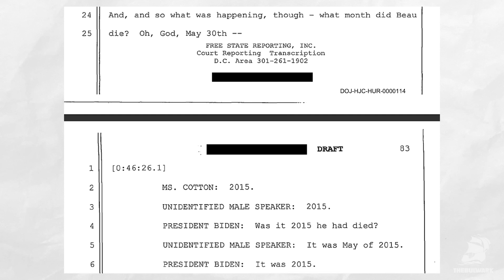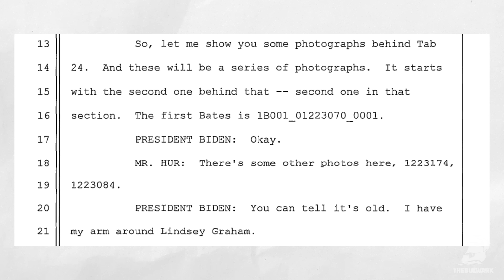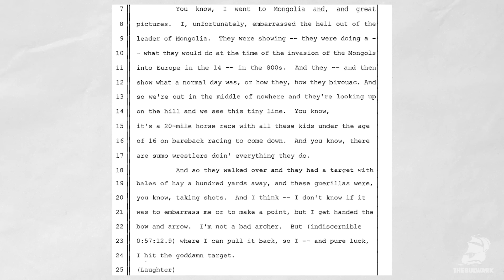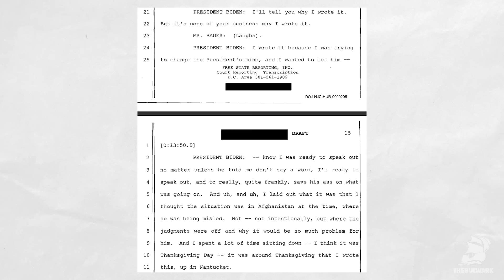Tim TEARS APART the Biden Special Counsel's Lies About Biden's Memory! | Tim's Take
Tim Miller reacts to the transcript of President Biden's interview with Robert Hur, disputing some of the conclusions Hur came to in his report that Biden is a senile elderly man.